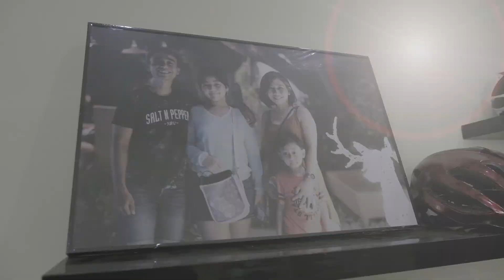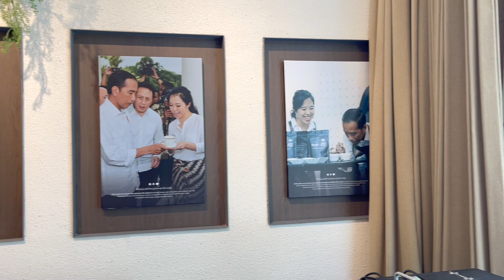PODCASTIN ANAK KAMPUNG ASLI SEMARANG YANG DIREKRUT TIM THAILAND!, SULTAN HEFNAR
akhirnya bisa ajak ngobrol anak kuenceng yang satu ini.
salah satu videoku yang paling viral adalah ketika sultan dan projo waseso ikutan minion race Semarang. ini videonya

yok tonton sampe selesai!